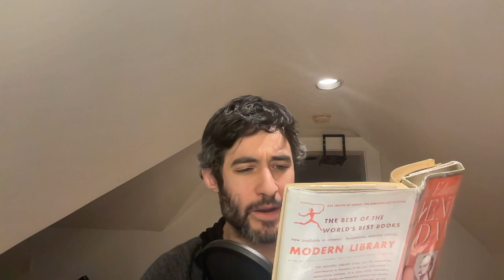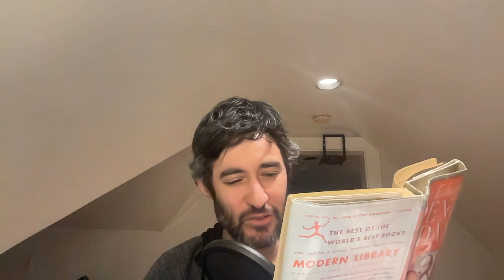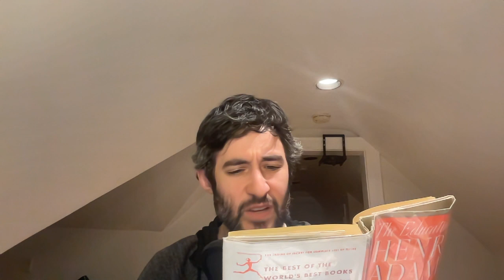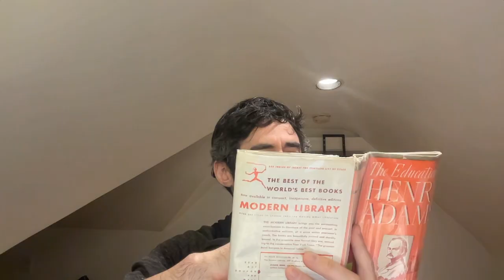The Education of Henry Adams (by Henry Adams) Read-Along Part 1